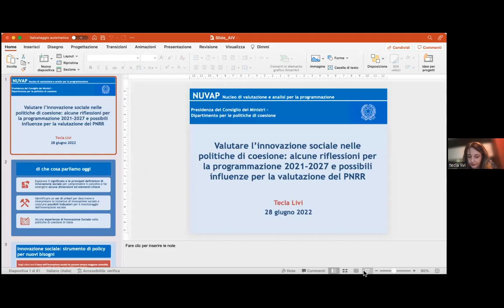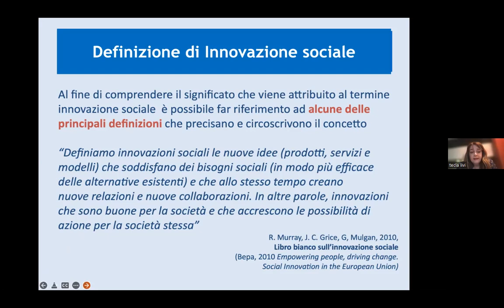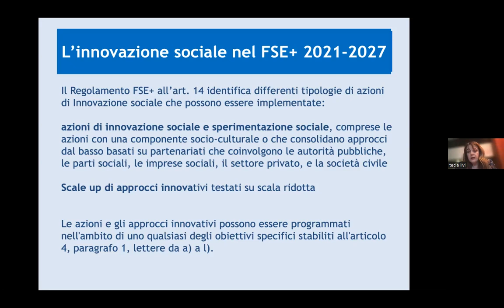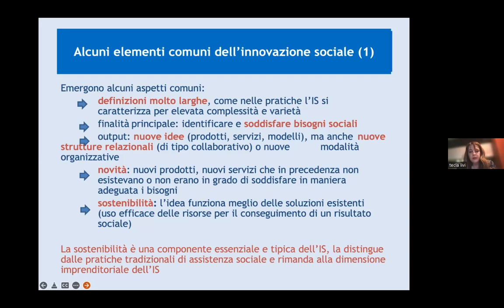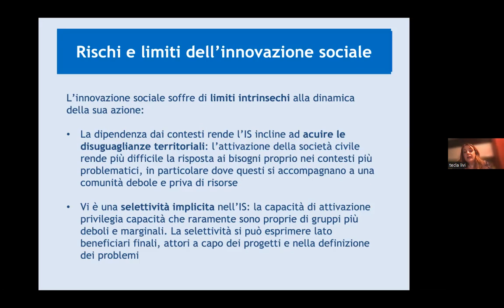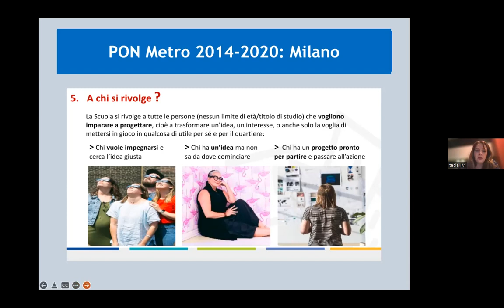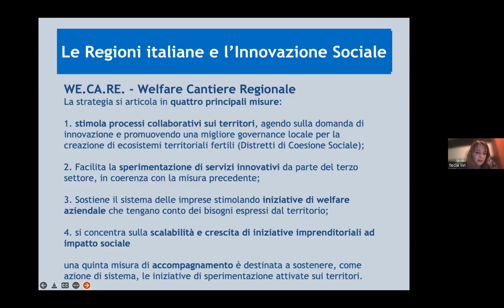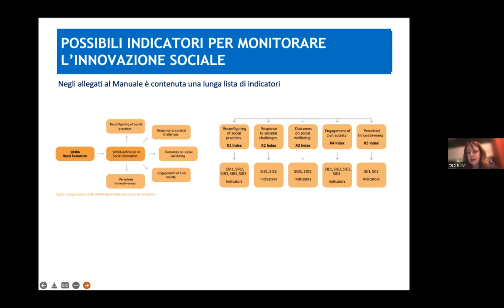Webinar AIV 2022 - Valutare l’innovazione sociale nelle politiche di coesione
WEBINAR AIV 2022

Webinar di martedì 28 giugno 2022 (ore 16:00 – 17:30) dal titolo "Valutare l’innovazione sociale nelle politiche di coesione: alcune riflessioni per la programmazione 21/27 e possibili influenze per la valutazione del PNRR", organizzato dall'Associazione Italiana di Valutazione in collaborazione con il Gruppo Tematico Politiche Sociali.

Coordinano:
* Nicola Orlando - Direttivo AIV - Istituto per la Ricerca Sociale
* Francesca Pia Scardigno - Direttivo AIV - Università degli Studi “G. D’Annunzio”

Relaziona:
Tecla Livi - NUVAP, Dipartimento per le Politiche di Coesione, Presidenza del Consiglio dei Ministri